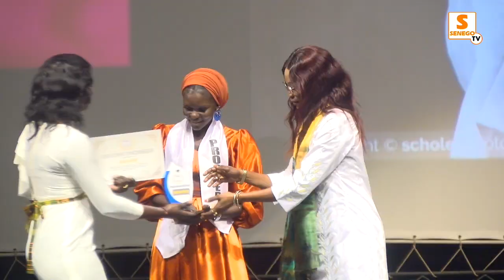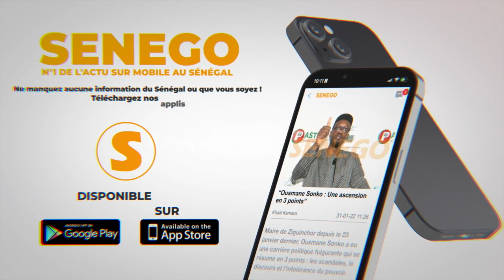Sortie Promo 2022 FMPO : Les précieux conseils de Zahra Iyane Thiam aux récipiendaires (Senego Tv)